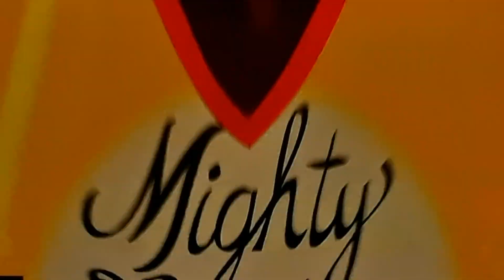The Angry Birds Movie Mighty Eagle Flashback Scene + Mighty Eagle Noises Scene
Taken from The Angry Birds Movie on Netflix.